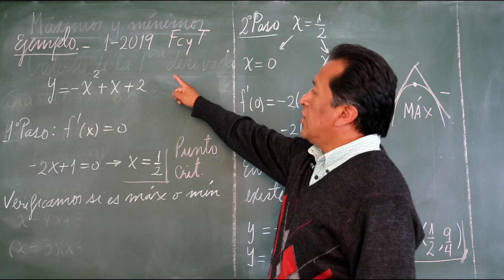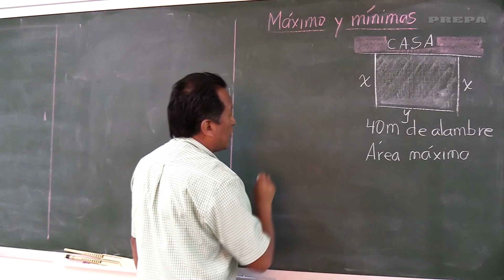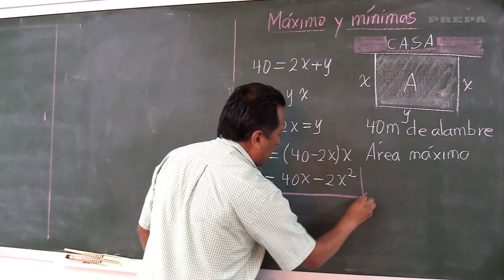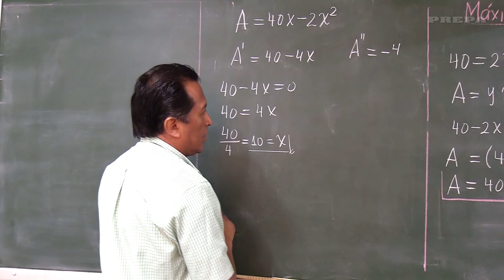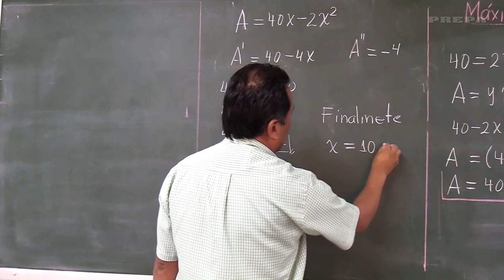Máximos y mínimos